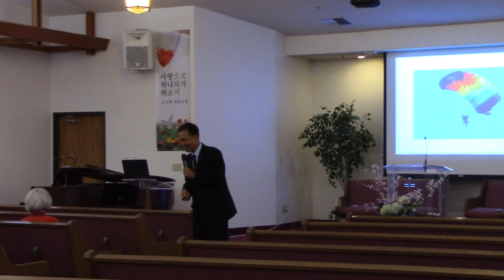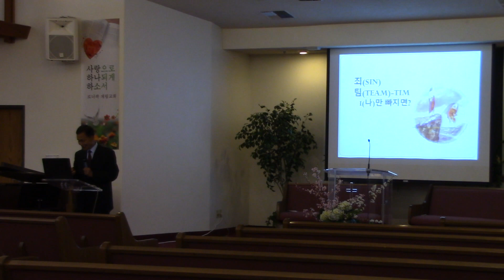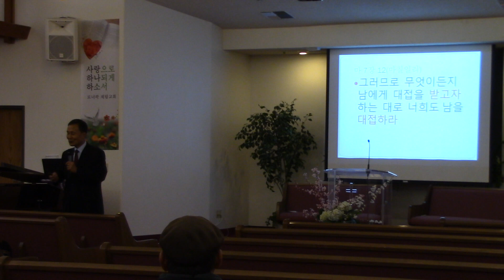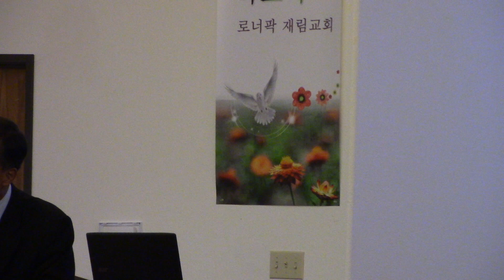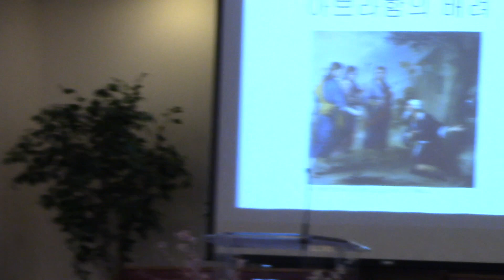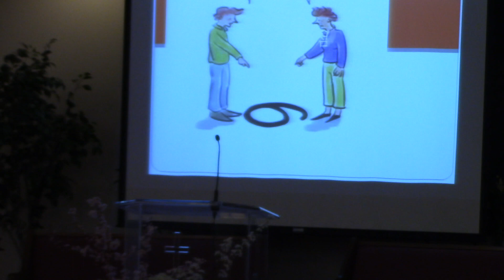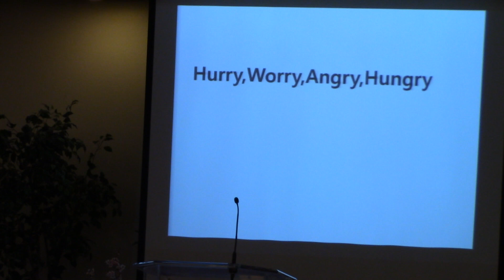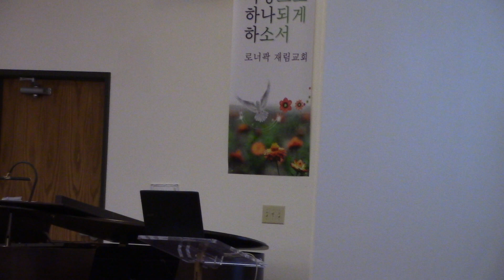20200221 [조원웅]예수님의배려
로너팍교회